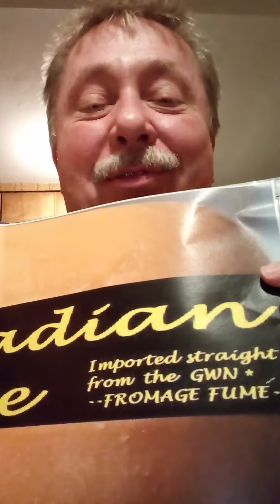Canadian Smoke?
It's time to pray for our first responders and for the safety of folks in harm's way. 🙏✝️